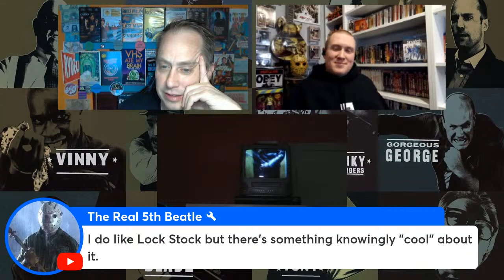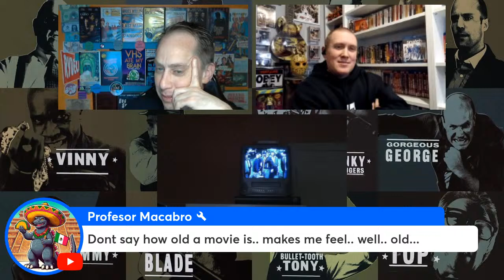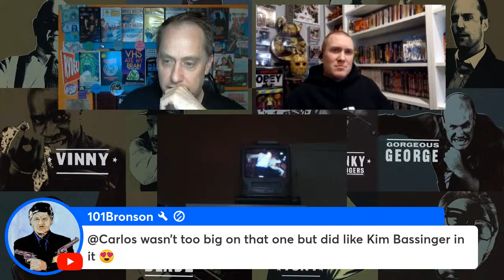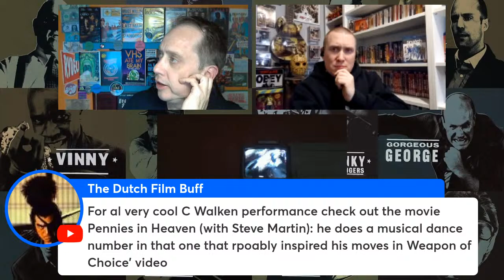Mob-March Snatch 2000 Watch Party & Commentary